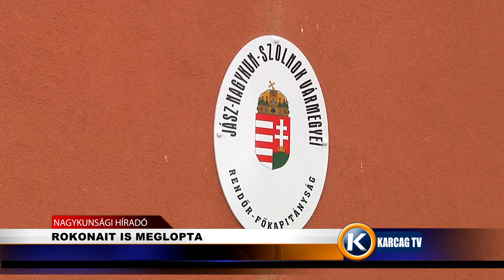ROKONAIT IS MEGLOPTA